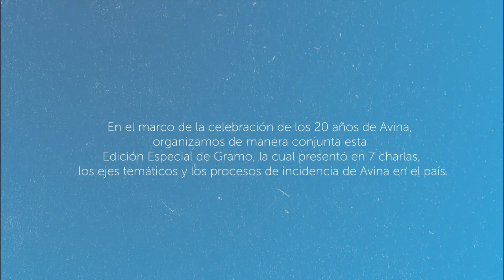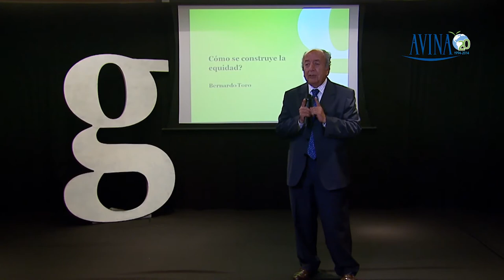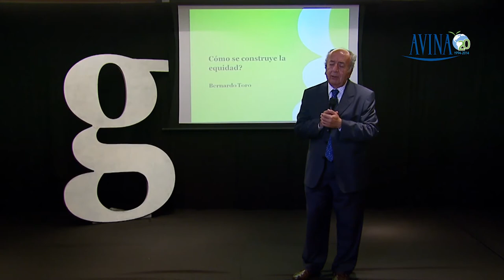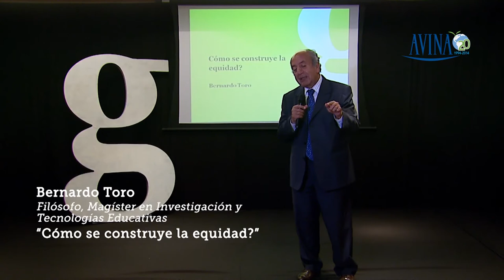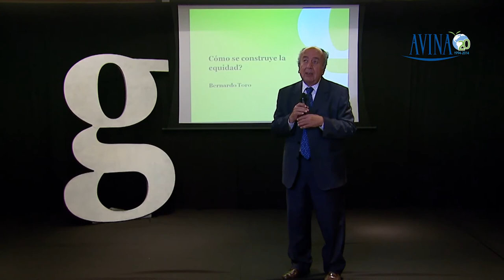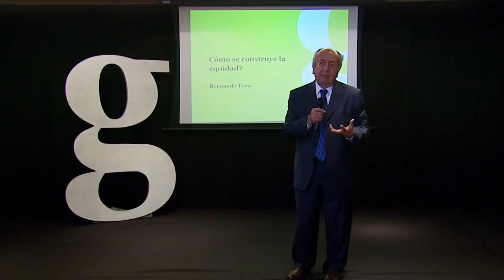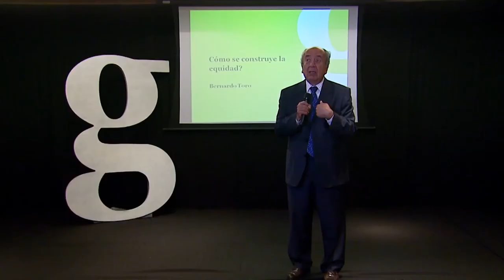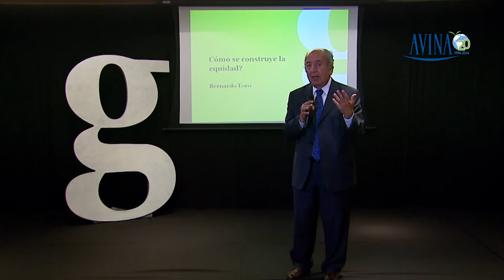Gramo Edicion Especial: Avina / Bernardo Toro / Cómo se construye la equidad?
Bernardo se toma un tiempo para conversar sobre la equidad real y los bienes públicos.

 Bernardo Toro, fue fundador y director, por 11 años, de la Revista "Educación Hoy, Perspectiva Latinoamericanas", gerente general de la empresa CENPRO Televisión, presidente del Centro Colombiano de Responsabilidad Empresarial (CCRE) y de la Confederación Colombiana de ONG. (CCONG).

Fue decano académico de la Facultad de Educación en la Pontificia Universidad Javeriana, en Bogotá. Ha sido consultor temporal de UNICEF, Banco Mundial y BID para América Latina, en las áreas de Educación, Comunicación y Movilización Social. Es Magíster en Investigación y Tecnologías Educativas, Filósofo y tiene estudios en Matemática y Física. Es Senior Fellow (2002) del Instituto Synergos de New York.

Seguí las actualizaciones de Gramo en Twitter y Facebook y enterate de nuestras próximas ediciones y novedades.